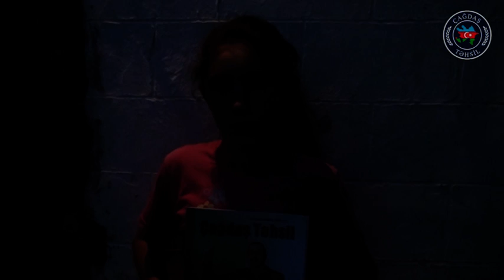T48.İdrisova Əzizə İlqar q.